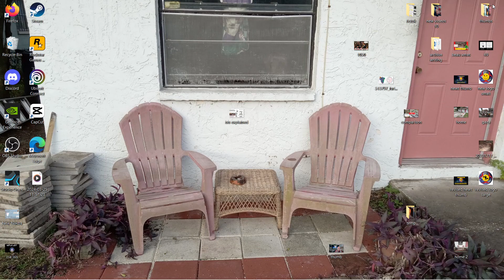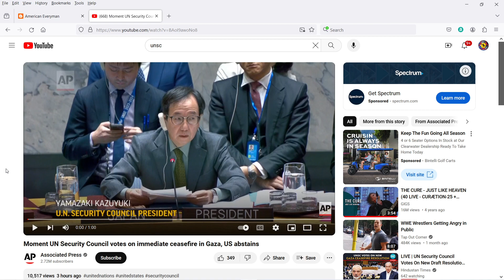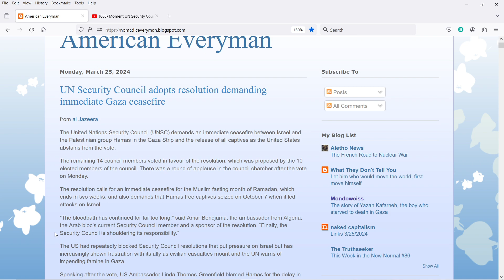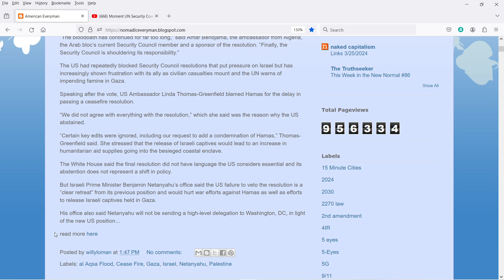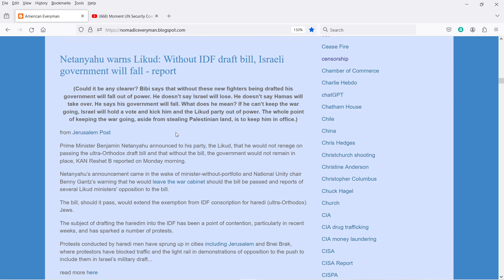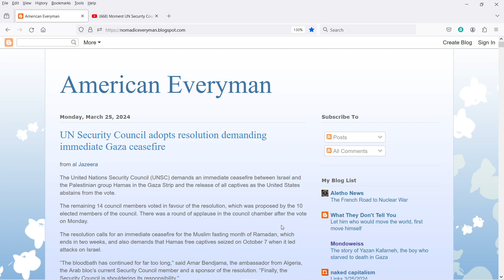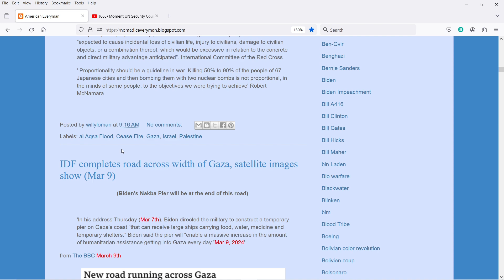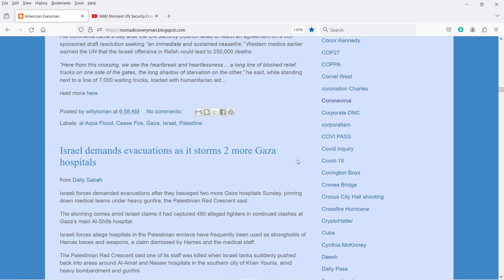UNSC Passes Cease-Fire Demand: US Abstains While Netanyahu Rages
US abstained from voting on UN Security Council resolution calling for immediate cease fire in Gaza. Bibi is angry as he senses this sudden shift in support bodes ill for his remaining in power.

Direct Support